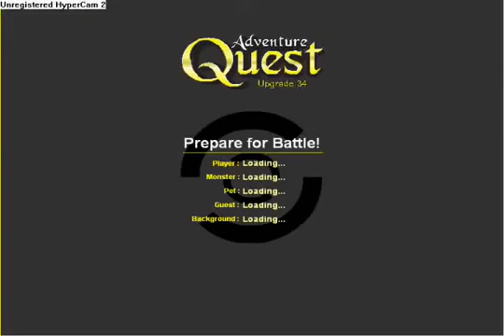battleon Dragon Power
click more for info on ubers

╔═╦╗╔╦╗╔═╦═╦╦╦╦╗╔═╗ ║╚╣║║║╚╣╚╣╔╣╔╣║╚╣═╣ ╠╗║╚╝║║╠╗║╚╣║║║║║═╣ ╚═╩══╩═╩═╩═╩╝╚╩═╩═╝ Dragon Slayer

Dragonslayers once killed dragons indiscriminately and were at war with the Dracomancers; they now only slay malevolent Dragons

Dracomancer

Dracomancers are the guardians of the dragon eggs of the Dragonspine Mountains and have been known to transform into half-Dragon creatures themselves; they were once involved in a war with the Dragonslayers

Martial Artist

Martial Artists are trained in the fighting art of the Crouching Zard. They are then able to learn 4 advanced abilities which gives even playable characters 25 possible outcomes of abilities

all the ubers are show in this video

the nemisis bought in frostvale shop for 700000 coins

the reign bought in alnaphar for 700000 coins

the shadow bought in alnaphar 700000 coins

and the mighty asguardian set bought in thunder mountain for 1.5 mil